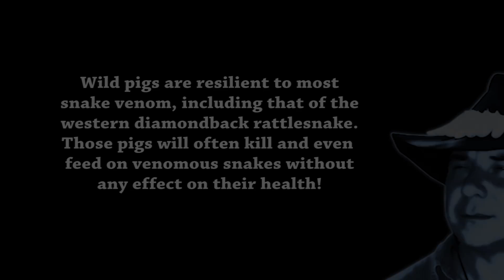Rattlesnake Attacks Wild Pigs 01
Wild pigs are resilient to most snake venom, including that of the western diamondback rattlesnake. Those pigs will often kill and even feed on venomous snakes without any effect on their health!
Wild (or feral) pigs are resilient to the venom of many snakes, including rattlesnakes and they will harass and even kill and eat venomous snakes, such as the western diamondback rattlesnake in this video. The rattlesnake happens to be in the wrong place when the pigs showed up for feeding. The wild pigs kept pushing the snake, which in return strikes at the intruders to keep them unsuccessfully at a save distance. Regardless of the many snake bites, the wild pigs showed no symptoms of envenomation nor didn’t they retreat or die of any snakebite. The rattlesnake eventually had enough of the constant harassment and move out of danger zone and into a saver location. On a last not, this pigs seem to have found enough found on the ground, cuz a hungry pig will not hesitate to kill and eat a rattlesnake.
Rattlesnakes belong to the group of venomous snakes called pit vipers (Croatian). There are 32 known species of rattlesnakes with 65-70 subspecies, all of them are native to the Americas and ranging from southern British Columbus in Canada to Central America Argentina. Rattlesnakes are predators who live in a wide array of habitats, hunting meanly small animals such as birds and small mammals such as rodents . They kill their prey with a venomous bite. All rattlesnakes possess a set of fangs with which they inject large quantities of hemotoxic venom. The venom travels through the bloodstream, destroying victim’s tissue and causing swelling, internal bleeding, and intense pain. Some species, such as the Mojave Rattlesnake, additionally possess a neurotoxic component in their venom that causes paralysis and other symptoms on the nervous system. Rattlesnake Attacks Pigs was filmed by Heiko Kiera aka Ojatro in 2012.